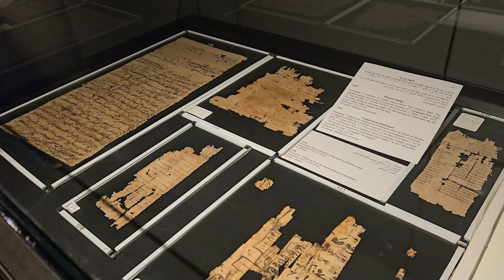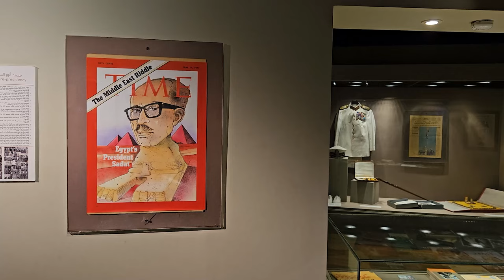Egyptians Got Talent 🇪🇬 Exploring Alexandria, Egypt Travel Vlog الإسكندرية مجنونة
Welcome to our exploration of Alexandria, Egypt! Join us as we embark on an unforgettable journey through this historic city. Discover the ancient wonders of the Library of Alexandria, marvel at the stunning views of the seaside, and tantalize your taste buds with a culinary adventure through the vibrant streets, sampling delicious Egyptian street food and local delicacies. Plus, don't miss out on the excitement as we soak in the atmosphere and enjoy the breathtaking views from the iconic Lighthouse. Get ready to immerse yourself in the rich culture, flavors, and sights of Alexandria!

TIMESTAMP:
00:00 Intro
01:17 Meeting with the locals
06:49 Best crepe in Alexandria
09:05 The show begins
13:02 Taking a break
15:15 Visiting the library
18:30 Our favorite eating place
23:30 Alexandria Lighthouse